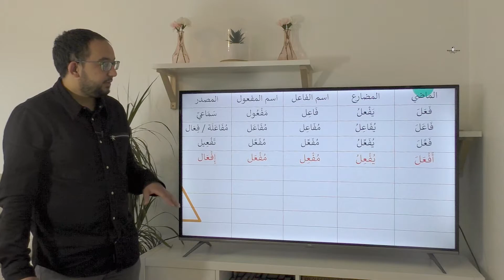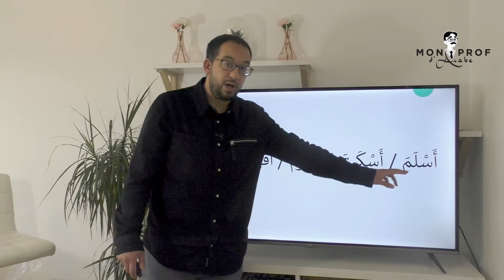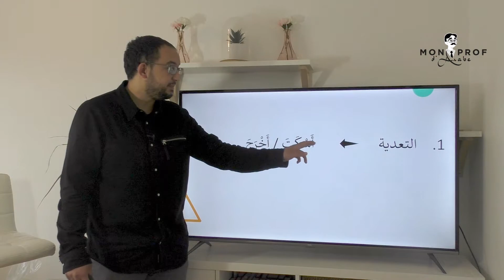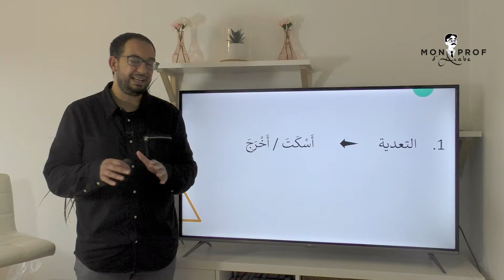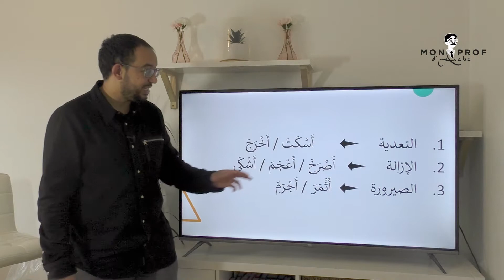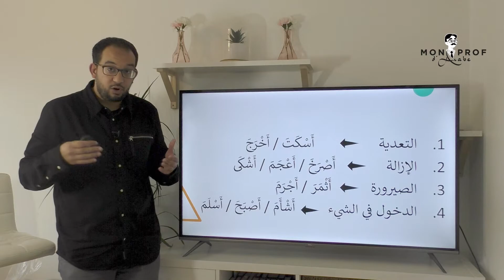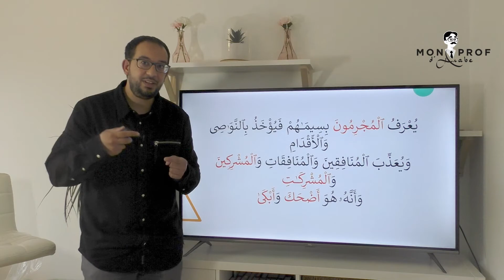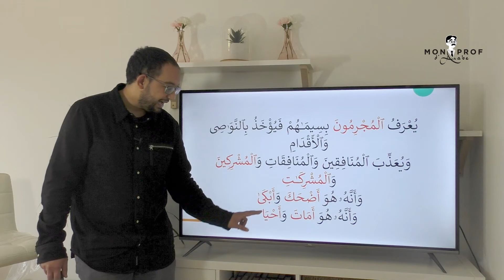[Les Schèmes Arabes] 4. La forme أَفْعَل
Salam alaykoum, bonjour,
​​​Une nouvelle série pour apprendre les structures des verbes en langue arabe et leur utilisation.
Etude de la forme 4 أَفْعَل !

Le programme est constitué de trois grands modules

1- Je parle l’arabe : Mes débuts !

Dans ce module, tu apprendras toutes les notions pour lire et écrire convenablement la langue arabe mais pas seulement ! Tu seras aussi capable de te présenter, de décrire ta famille, ton travail, ton corps, … et beaucoup d’autres choses. Composé de 15 cours complets, tu devras à la suite des cours réaliser des exercices à l’oral.

2- Je parle l’arabe !

Dans ce module, tu étudieras 25 cours composés chacun d’une histoire et d’un cours de règles grammaticales. Tu apprendras les fondamentaux d’une grammaire qui se veut être productive. En d’autres termes, une grammaire simple et ayant l’ambition d’être utilisée sur le champ. Tu apprends une notion, tu réponds à des questions via un enregistreur audio et tu mets en pratique toutes tes connaissances fraîchement acquises dans tes productions orales. Tu étudieras également une histoire dans sa totalité. Après avoir mémorisé le vocabulaire issu d’une technique interactive de compréhension/répétition, tu pourras répondre aux questions de compréhension et me les transmettre via l’enregistreur audio. Je me ferai un plaisir de te les corriger !

3- Je parle l’arabe à l’aise !

Te voilà à l’aise maintenant avec la méthode. Tu as appris à t’exprimer clairement et tu as acquis les fondamentaux de la grammaire. Laissons place maintenant à 25 histoires plus riches et légèrement plus complexes. Tu trouveras de très belles histoires et des cours de grammaire bénéfiques pour améliorer ta prise de parole. Tu vas bientôt pouvoir voler de tes propres ailes dans le monde de la langue arabe. Bon courage à toi !
Voir les Tarifs
Tous les cours sont structurés de la manière suivante

1- La vidéo / histoire Mon Prof d’Arabe

Ce court-métrage (sous-titrés dans le premier module) est la présentation de l’histoire. Il est important de visionner cette vidéo plusieurs fois afin de s’habituer à la langue arabe. Ces vidéos HD sont des productions de MonProfd’Arabe.com

2- J’apprends mon vocabulaire

Dans cet espace, tu pourras télécharger le PDF de l’histoire en arabe avec l’ensemble du vocabulaire. Pas de crainte : les mots inconnus sont expliqués dans leur contexte en français. Par la suite, il te sera possible de répéter le vocabulaire ainsi que l’histoire de la vidéo Mon Prof d’Arabe, phrase par phrase. Cette étape est fondamentale pour délier la langue et mémoriser le vocabulaire dans son contexte. Après cela, tu comprendras toute l’histoire ! Satisfaction garantie !

3- Je gère la grammaire

Dans cette leçon, tu étudieras un point clé de la grammaire arabe. Les cours sont en français mais la terminologie technique reste en arabe. Les cours durent au maximum 15 minutes pour cibler l’essentiel. Par la suite, tu devras prouver ta compréhension du cours en répondant à des questions en langue arabe. Tu trouveras le cours en PDF et un corrigé pour vérifier tes réponses. Bien évidemment, je reste à ta disposition si quelques difficultés persistent.

4- Évaluation

Ici ce sera à toi de jouer ! Tu devras tout d’abord me prouver que tu as bien compris l’histoire. Comment ? En traduisant le texte dans le bloc-notes mis à ta disposition ou bien à l’oral via l’enregistreur audio : tu as le choix. Par la suite, tu devras répondre à des questions de compréhension en langue arabe et me les soumettre à la correction !

Suivez-nous